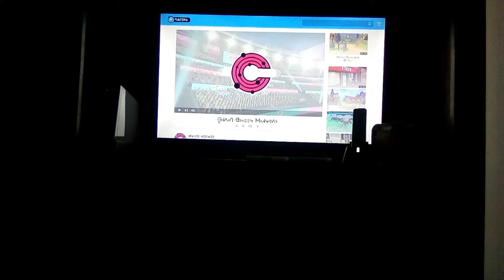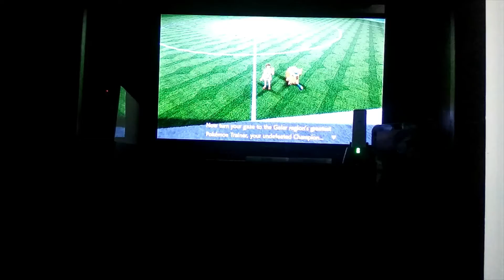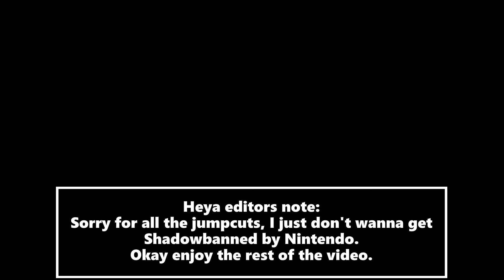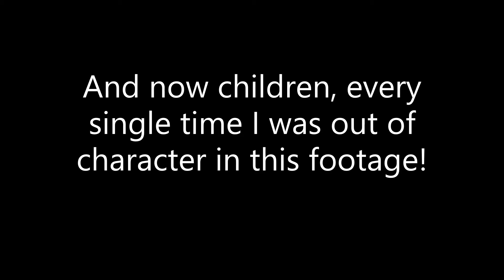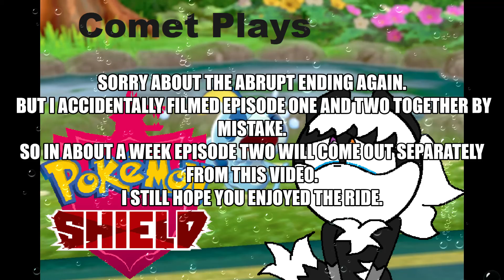What an amazing little world! (Comet plays Pokemon Shield ep.1)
(If you clicked on this early I swear to god.
Yes this is gonna be an occasional series, hold onto your hats.)